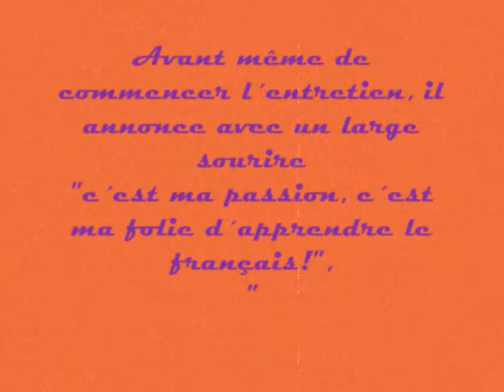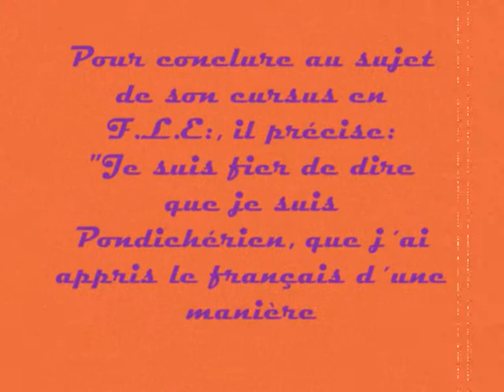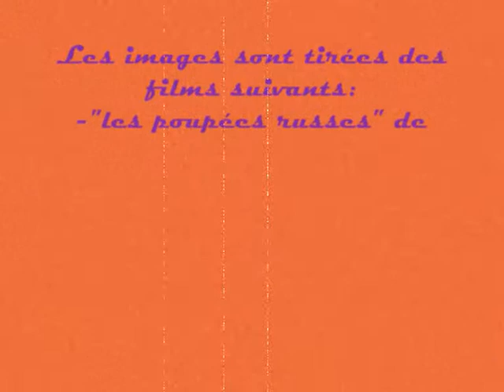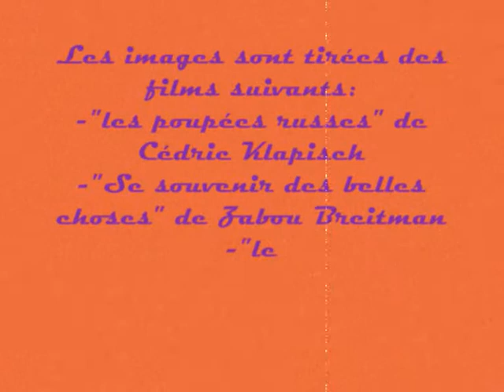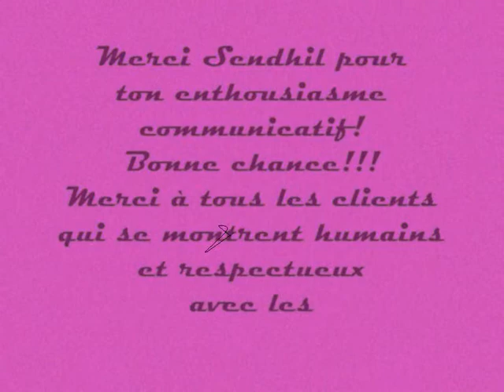Sendhil, le Pondichérien qui avait un bon bagage...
C´est un mini-reportage sur Sendhil, un jeune Pondichérien francophone et francophile qui travaille (2005) dans un centre d´appels à Pune (Inde)...
(rubrique: "Francophonie").
Texte/ voix/ montage artisanal avec "effets spéciaux movie maker": Frédérique Dettwiler